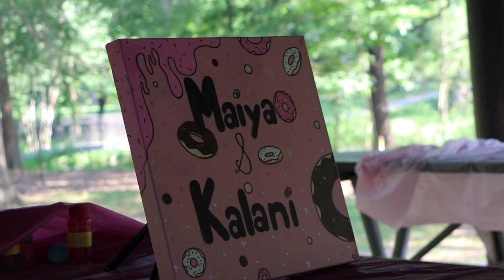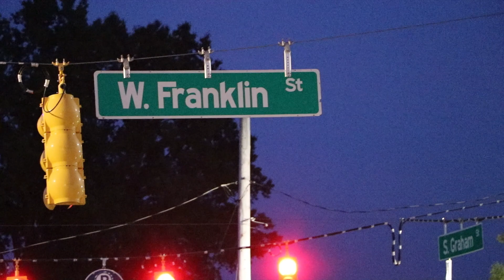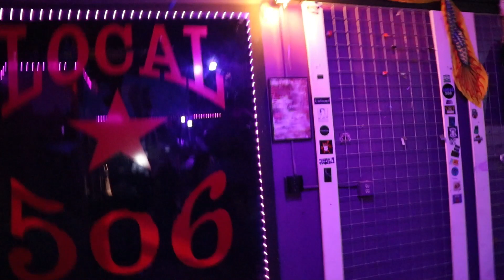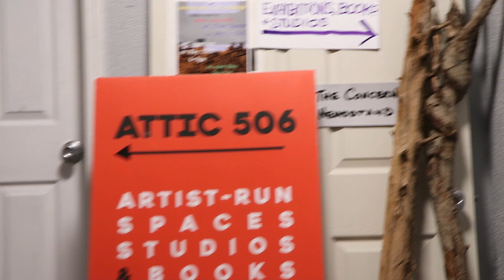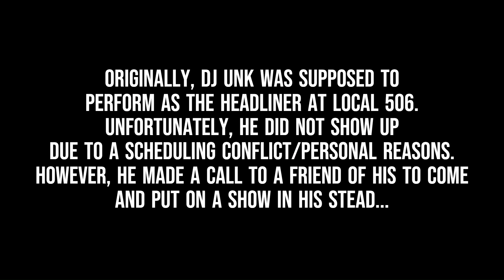Rashaad King- Opening for Fabo @ Local 506 BTS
Behind the scenes of Rashaad's preparation for his big show at Local 506! Rehearsals, his daughters' birthday party, and the performance and gems from Fabo!